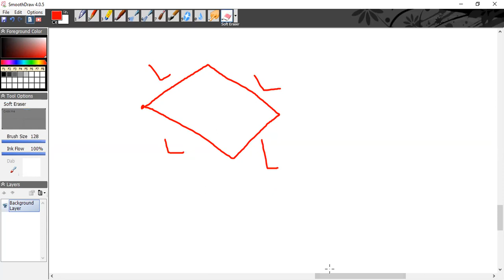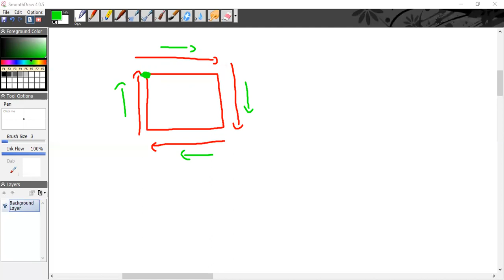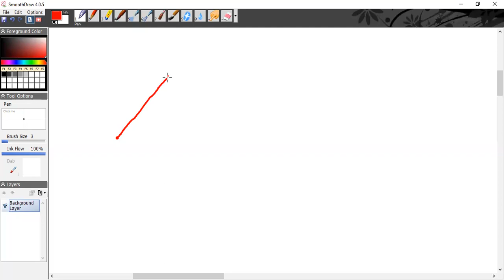NET Physics | Nust Physics lectures | Vectors | Lecture 1 | Definition And Basic Concepts